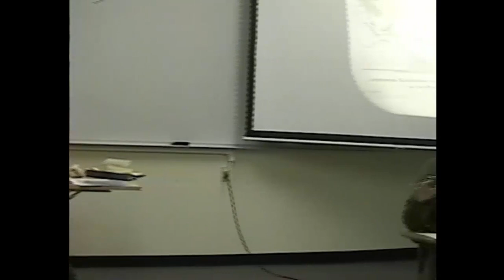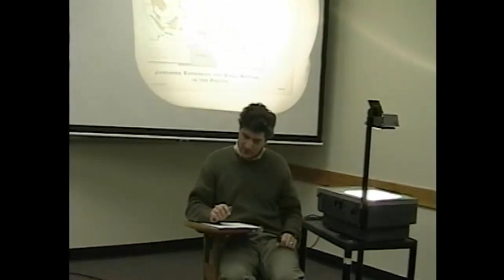Talking with WWII Veterans: Jim McVay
In 2004 Second World War combat veteran Jim McVay visited a history class at John Brown University and shared experiences of his time in the Pacific. Mr. McVay flew Corsairs and participated in several battles, including the one at Peleliu.  Among other stories, he recounts the time his plane was shot down.